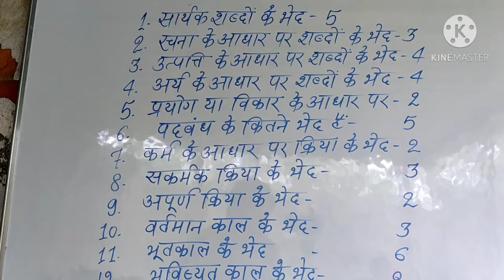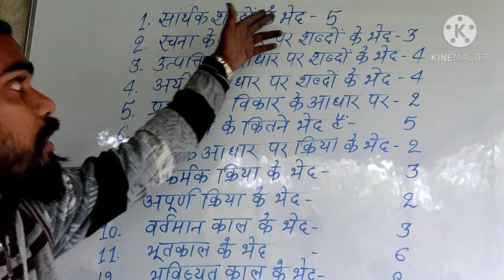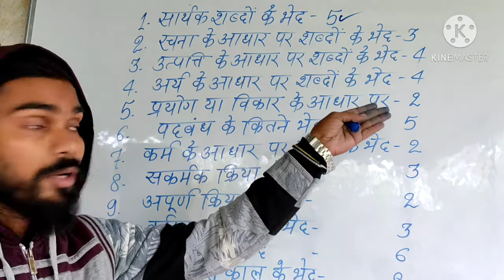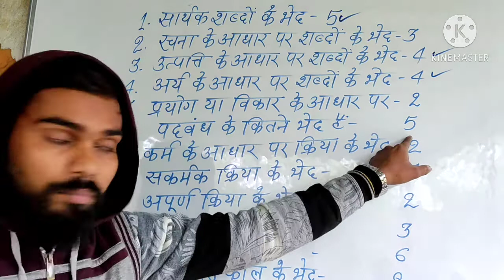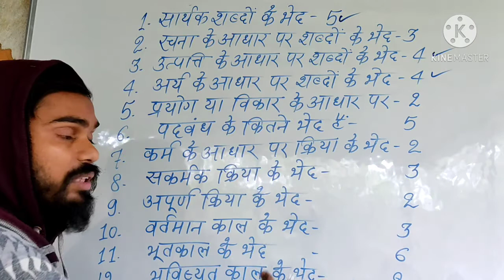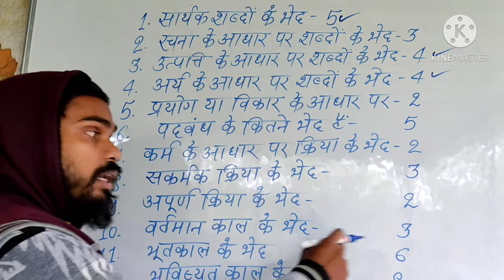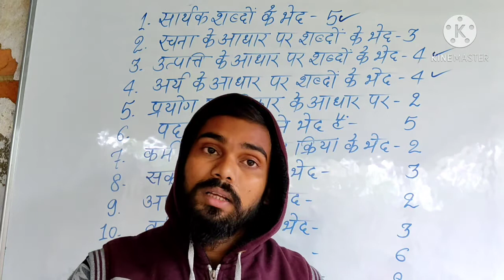4 to 5 marks kar lo pakke